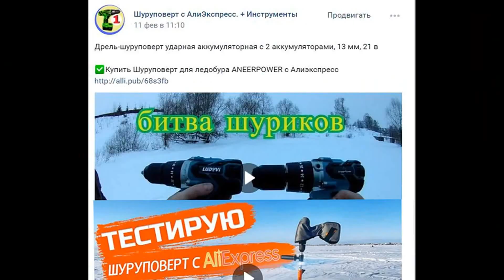Копия - Biwaa Divinator 200 (52гр.) - Гибридная силиконовая приманка с "Лепестком" на Алиэкспресс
Копия - Biwaa Divinator 150 (47гр.)
 (150мм / 47гр.) - в комплекте пластиковый хвостик, взамен лепестка.
Копия силиконовой приманки - Бива Дивинетор - с АлиЭкспресс